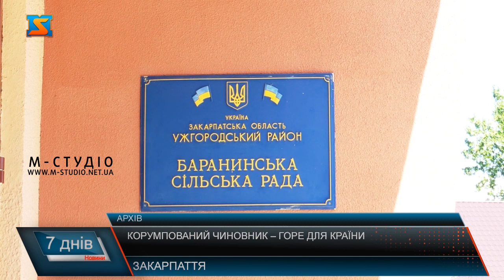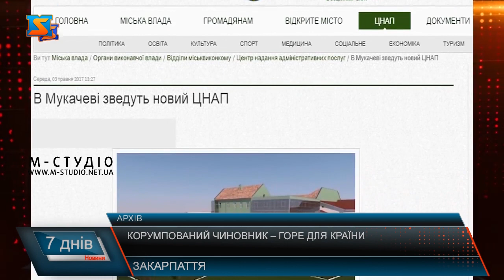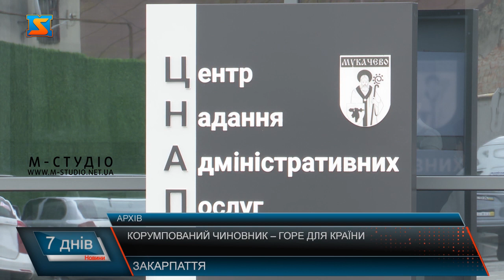Корумпований чиновник – горе для країни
Корумпований чиновник – гірше ніж окупант. Поки ворог атакує українську інфраструктуру ззовні, хабарники та “схематозники” підривають національну безпеку і довіру до владних інституцій зсередини.  На жаль, сигнали про чиновницькі зловживання на гуманітарних питаннях під час воєнного стану надходять із різних регіонів країни – і Закарпаття не виняток. Розтрата державних коштів є популярною корупційною схемою держпосадовців: від закупівлі товарів за завищеними цінами до шахрайств з позиками.  Завершено розслідування щодо голови сільської ради та його пособників за фактом розтрати майже 2,4 млн грн на будівництві ЦНАПу. Як встановило слідство, при будівництві адміністративної будівлі в одному з населених пунктів Ужгородського району обвинувачені здійснили розтрату коштів із місцевого бюджету. Директор підприємства вніс до будівельної документації недостовірні відомості, завищивши вартість та обсяги фактично виконаних робіт на об’єкті. Затвердив їх і сільський голова, що стало підставою для перерахування підряднику грошових коштів. Такі неправомірні дії осіб призвели до збитків у розмірі майже 2,4 млн грн. На жаль, ситуації, коли державні кошти та кошти міських бюджетів стають для наділених владою місцевих «царків» джерелом наживи, – непоодинокі. Чого тільки варта ситуація з будівництвом ЦНАПУ у Мукачеві.  Всі ми добре знаємо з яким пафосом влада розпочала будівництво нового ЦНАПу. Було багато суперечок стосовно доцільності його будівництва, стосовно нагальності і стосовно суми робіт, яку майже всі експерти вважали завищеною в рази. Але як би там не було, більшістю міської ради рішення було прийнято і почалось спорудження нової будівлі позаду міської Ратуші. Договір був укладений 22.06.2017 р. на суму 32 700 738,00 грн. з ТОВ «Шлях». Вже тоді було зрозуміло, що даний договір має ознаки корупційної складової. Адже, як може тендер на 32 млн. грн. виграти підприємство зі статутним фондом в 20 тис. грн, а тендерні кошти в декілька разів перевищували максимальний річний дохід. Але роботи все ж розпочались. Будівля століття – саме так тоді у народі називали цю справу. Адже кілька років ремонт ніяк не могли завершити. І щоразу міський голова звітував, що винні підрядники, або ж не вистачає коштів.  І виникає питання для роздумів – якщо на будівництві ЦНАПУ у селі вдалося «вкрасти» з бюджету майже 2.5 мільйонів гривень, то наскільки висока вірогідність, що на будівництво ЦНАПУ європейського містечка за кілька років ремонтних робіт вдалося розтратити ще більше? Нічого не стверджуємо, але теорія вірогідності – річ цікава… Ситуації з розкраданням коштів з міського бюджету та сумнівних будівництв змушують замислитись над питанням відповідальності за економічні й гуманітарні злочини. Адже зараз, під час повномасштабної війни, Україна як ніколи має бути сильнішою за ворога не лише військово, а й економічно. Боронити економічний сектор у воєнний час - окрема відповідальність, про яку має пам’ятати кожен посадовець.